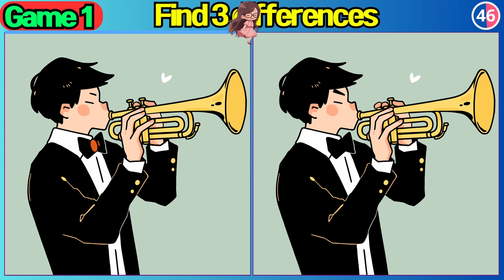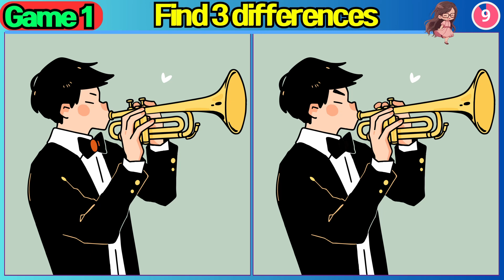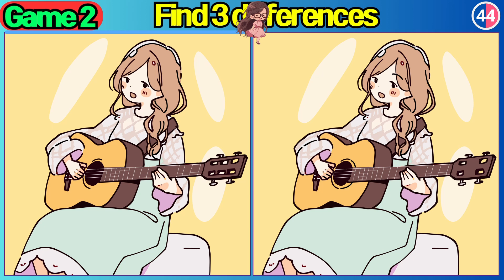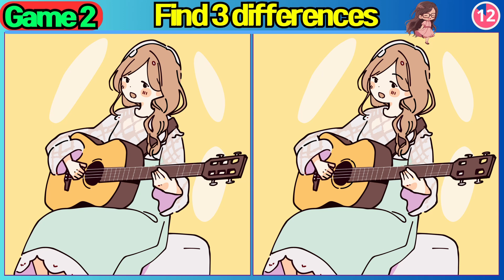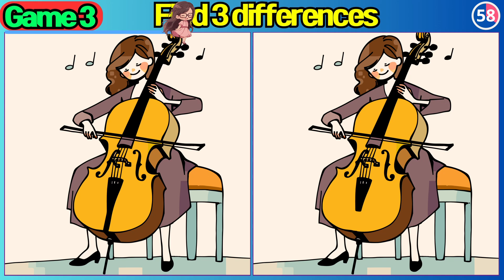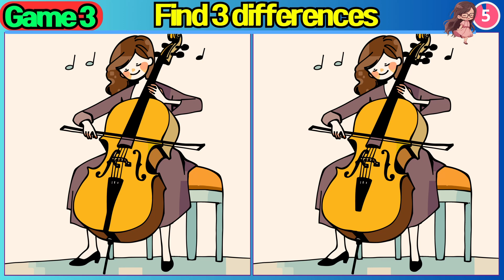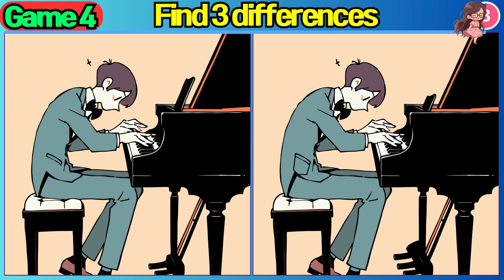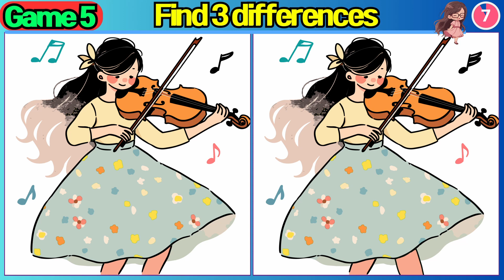【Find the Difference】😎Find the wrong picture with a cute illustration🤩